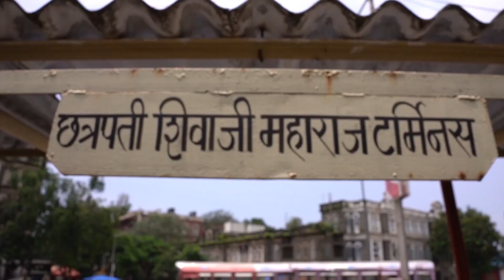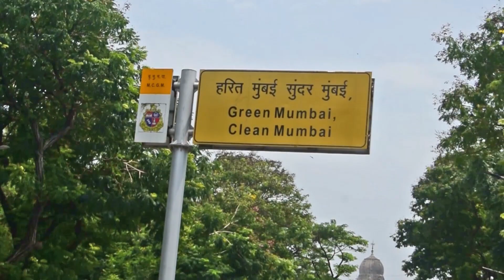MUMBAI CSMT l WORLD HERITAGE SITE (UNESCO) l EXPLORE SOUTH MUMBAI PART - 2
We are exploring CSMT & FORT area (don't miss the ending)

ABOUT CSMT :
Chhatrapati Shivaji Terminus (officially Chhatrapati Shivaji Maharaj Terminus) also known by its former name Victoria Terminus, is a historic terminal train station and UNESCO World Heritage Site in Mumbai, Maharashtra, India.
The terminus was designed by British born architectural engineer Frederick William Stevens, in an exuberant Italian Gothic style.
However, both the former initials "VT" and the current, "CST", are commonly used.

(Advisory -We do not endorse going out other then you own city in this corona crises ,We are using mask and taking necessary precautions before going out)